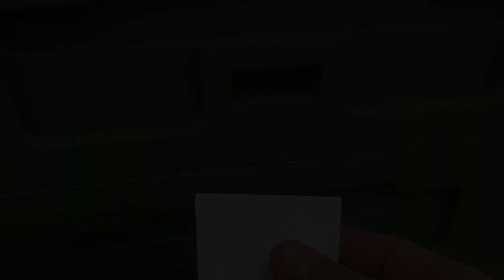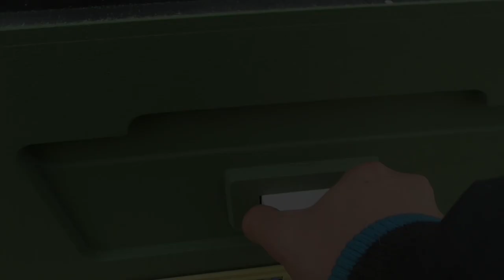DON'T Buy The 12 Frame Poly Hive Before You Watch This!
DON'T Buy The 12 Frame Poly Hive Before You Watch This! Additional info that YOU NEED before you buy the poly hive!